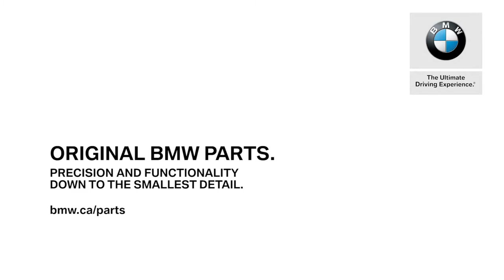Make sure your BMW stays a true BMW Original BMW Parts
With Original BMW Parts you are able to enhance your vehicle's driving dynamics by ensuring all parts have been tested and fitted according to your vehicle's special needs and specifications. Various Original BMW Parts help with optimal aerodynamics, may reduce fuel consumption and also support optimal combustion.